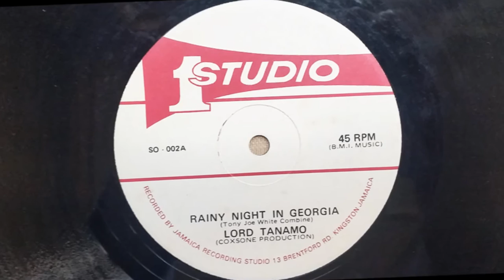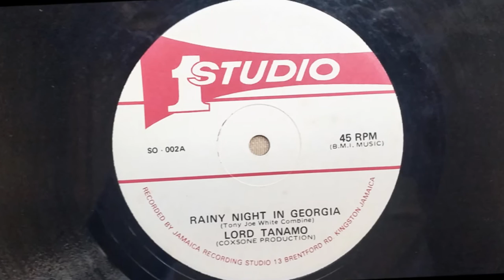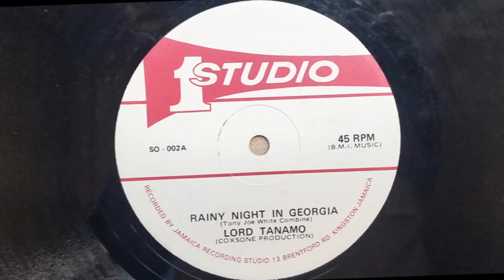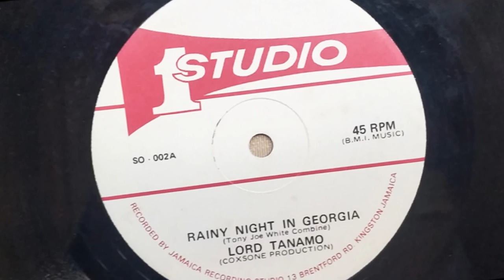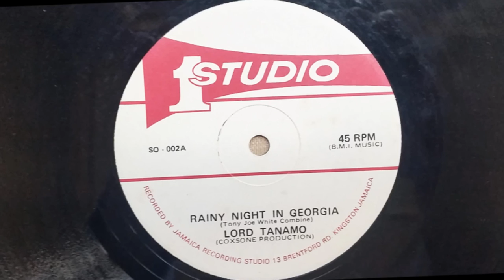Lord Tanamo & Sound Dimension Rainy Night In Georgia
Lord Tanamo & Sound Dimension - Rainy Night In Georgia. Studio One 12inch extended mix. Released on the Studio 1 label the flip side is The Silvertones & Sound Dimension - Stop Crying